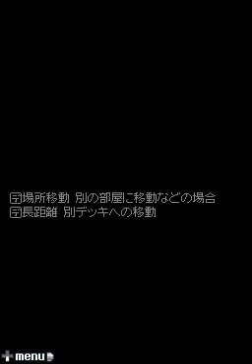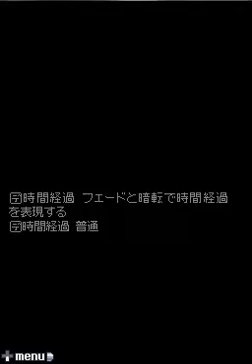999: Nine Hours, Nine Persons, Nine Doors ; unused test3 file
A good game is one that is tested and debugged thoroughly. A file called "test3" in 999 is a test/debug file that was used to help develop the game. If you haven't actually played 999 yet, why the hell are you watching this video? Go buy the game and play it. It is an excellent game and you won't be disappointed :).